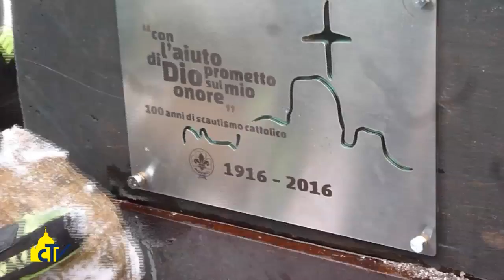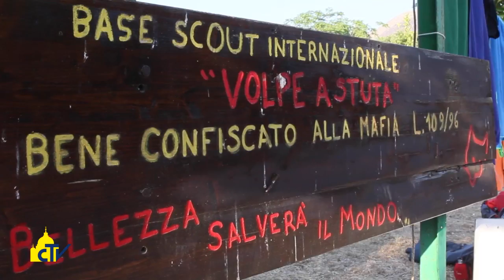Vatican Magazine "Dal Cristo delle Vette alle terre ferite" 01.09.2017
In cento anni lo scautismo cattolico italiano ha seminato speranza e gioia, portando Cristo in tutti gli ambiti della società, anche e soprattutto nei luoghi del dolore. Con noi il presidente nazionale dell’Agesci Matteo Spanò.